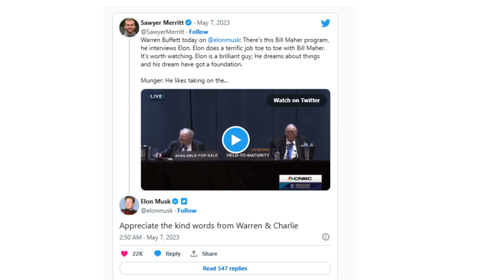Legendary Investors Warren Buffet and Charlie Munger Praise Elon Musk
Warren Buffet and Charlie Munger praise Elon Musk's business acumen and achievements in the world of technology. Find out what it means for Tesla and the future of business in this video.